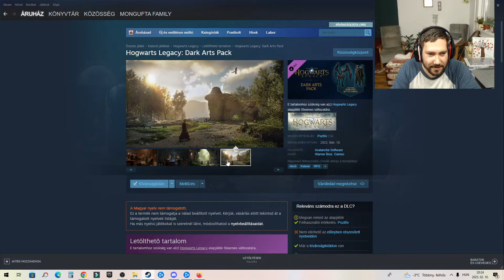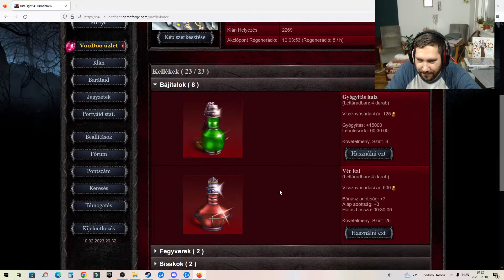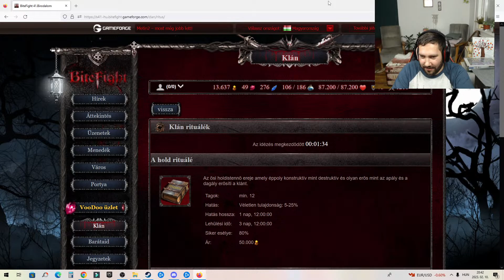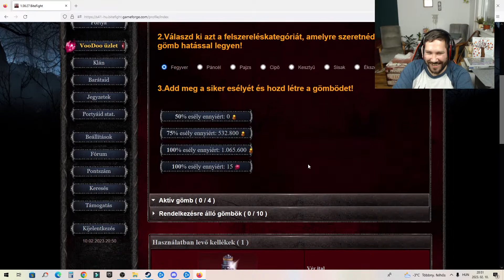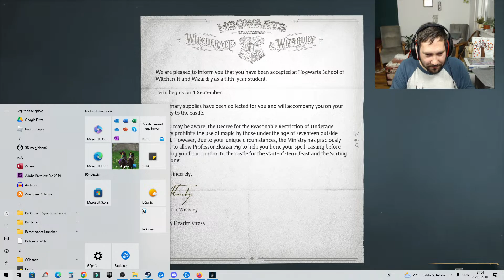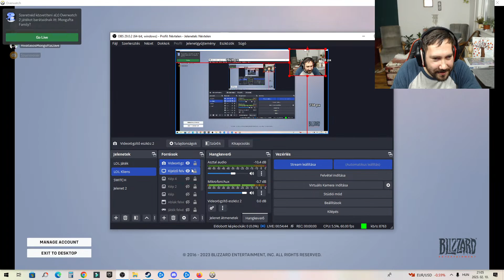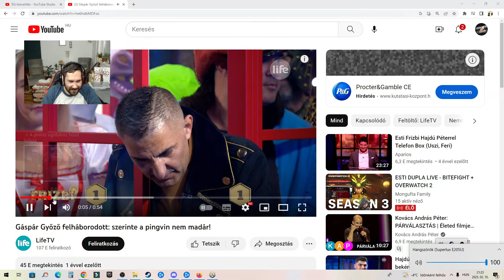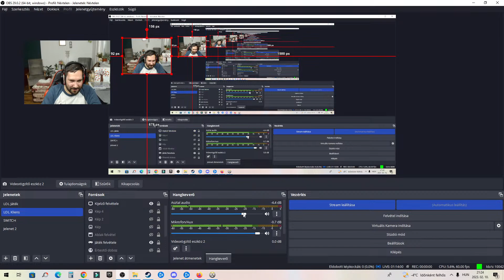ESTI DUPLA LIVE - BITEFIGHT + OVERWATCH 2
BITEFIGHT ONLINE GAME: BIRODALOM: 41-HEZ CSATLAKOZZ VÁMPIRKÉNT.

FORTNITEON BELÜL : SUPPORT A CREATOR - MONGUFTA-DAVE

♥Köszönöm szépen, hogy tagok lettek ♥ :

Justine Toadlund
Gergő Puskás
Pootato:3
Miri Varga
Zsombor Gyulavári
Kinga&Bluelevander
Leon knite
Hilda Kopcsó
SSO Nina
Almás Karolnia
Imre
HUN A Chanel
Mitzy
SzandiBandi
Adolf Zyzz
FarkasDani_Steram
Armin Virag
gMerik219
ASHY
Csengettyu
Bogi Uhrin
Alexandra Pénzes
Axika
Józsii Mongufta
valrose
Anna Laura Nagy
Filter Nélkül+1
Vix
Anna Balogh
gréti
Gergő Nádár
Pipacsvirág
Jhon
Vanda Ruszkovics
Lara Mák
Anna Laura Nagy (másik fiók)
ZoliLPS
Barack Kajszi
nikita
Furuya - kun
Fancsiroblox
Bendegúz Bár
Lili Lengyel
József Botka
Sintábor Flóra
HybridNorbi
Lara Laki
bad_cat_rawr
Luca Nagy
NOÉMI SSO
Jármics István
Star Stable Magyarul
Annamari Gulyás
Bálint Boronyák
Disty
Varnyú Geckri
KrisszHUNHDGaming
frog_pati
Smeliboy
viktória dénes
Krisz Berta
Phoenix
SCATTY
fahéjas csiga
Tünde Szécsényi+1
Evelin Kardos
Andrew Emett Studio
Zoltán Hajdú Báthori
Eszter Nóra Mészáros
Emmy
Takanashi Kikki
Tifi
Mirtusz
Zsolt Elek
Vica33
PRO hungary
theyaa ayushi
Beatrice (Bea)
Saját fiók (5 db)
Mongufta Workshop
AmyHammer
SzarnyasLany
Virago Kistinni
TheAlienGirl
kutya idő fan
Cora Duskyear
Sso Csenel
Emese Feher
Hubaa
Azazel Stark
senkilanya
bagszi
Eszter Nóra Kovácsné
Bonnyxx
stxxrgiirl
Éva Kovácsné Forgács
Mystery
Liliána Rózsa
Hargita Czifra
Ármin princz

A számláló végén Sub Bass Monster 4 ütem c. dalát adtam elő egy karaoke estén és onnan feltöltött felvétel.